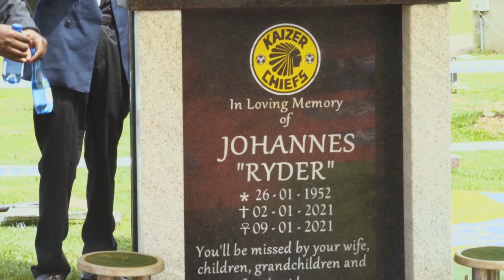Legend's Funeral | Ryder Mofokeng | Kaizer Chiefs Legends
We paid our respects and said farewell to our longest serving captain and Legend, Mr Ryder Mofokeng.